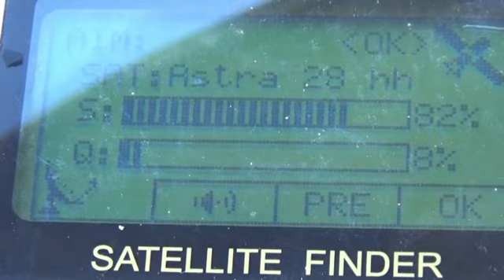HALUAAKO JOKU LAHJOITTAA TELLU 13 KAAPELIA